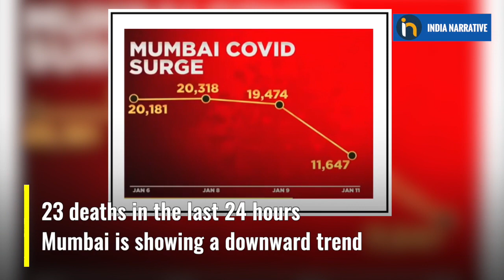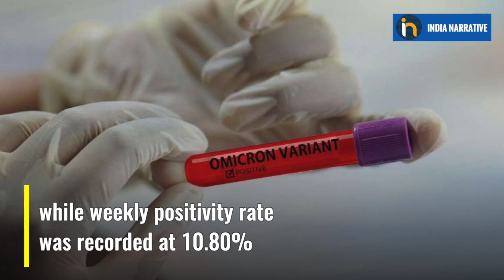Omicron Surge India | Latest India Covid Update Omicron Variant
Wednesday saw India's biggest single-day spike since the pandemic began. Nearly 2.5 lakh fresh Covid19 infections were reported. Number of deaths reported were 203. While active Covid19 cases- 9,55,319 are nearing a million, Omicron tally in India is 4,868.